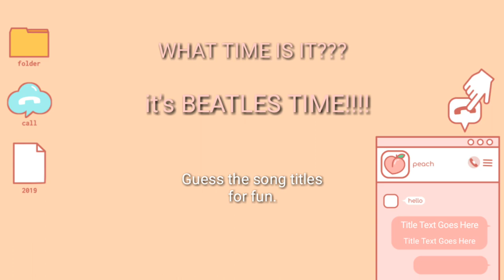BEATLES GUITAR COVER || INSTRUMENTAL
BEATLES MEDLEY GUITAR INSTRUMENTAL

00:00 intro
00:19 Crucify Me
02:01 Hey Jude
04:13 Yesterday
05:54 Girl
08:50 All My Loving -- this is the last song ^_^